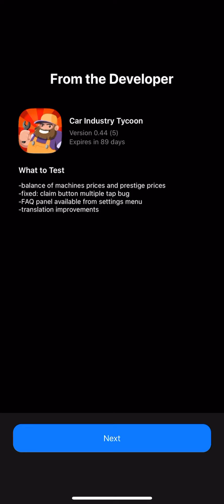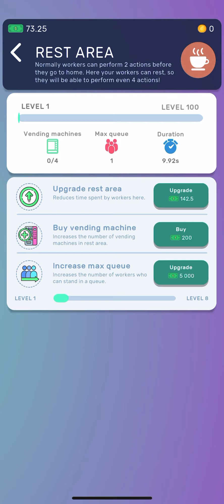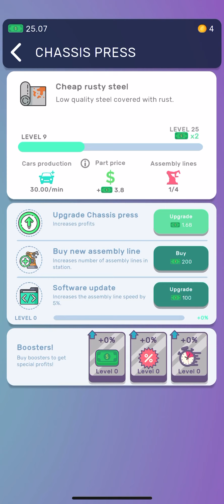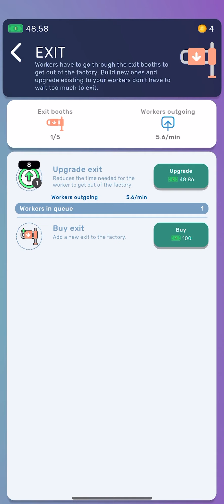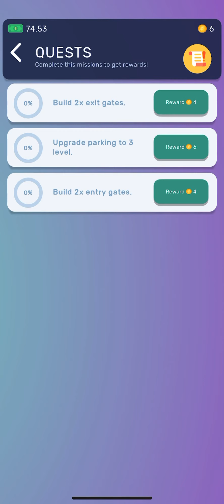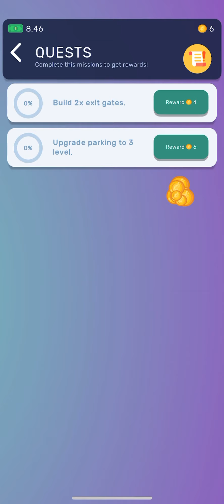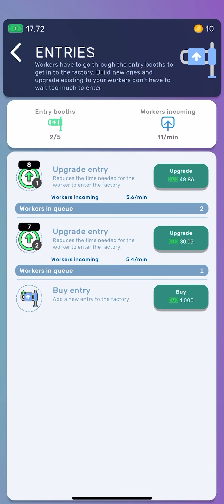CAR INDUSTRY TYCOON - iOS - BETA - First Gameplay - iPhone 11 Pro Max